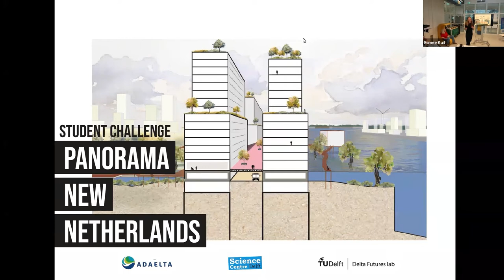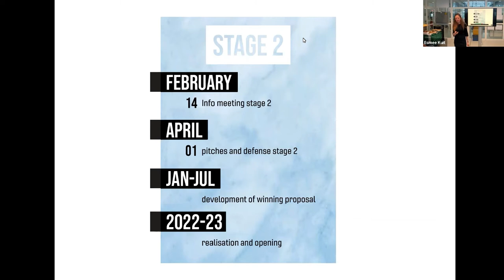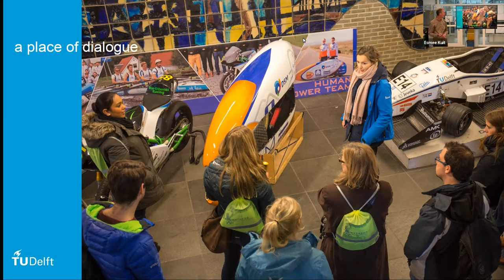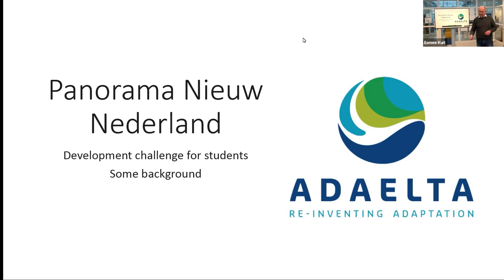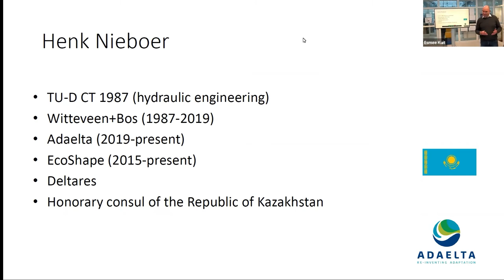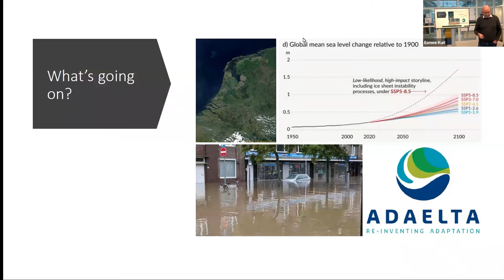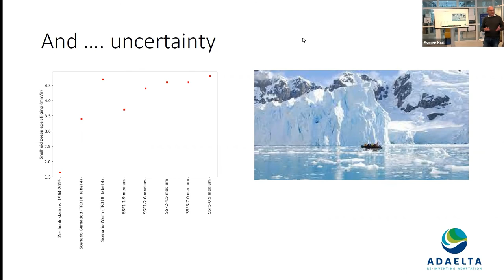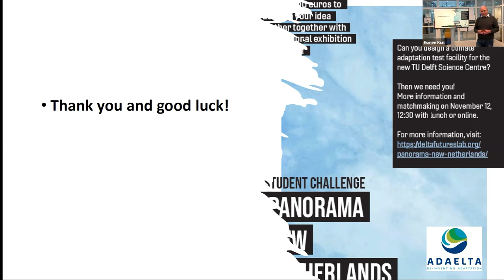Launch Student Challenge Panorama New Netherlands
Recording of the launch of the Student Challenge for a Panorama New Netherlands. The challenge is a collaboration with the Delta Futures Lab and Science Centre of the TU Delft and ADaelta.

0:00 Introduction by Martine Rutte
5:45 Talk by Micheal van der Meer
12:09 Talk by Henk Nieboer